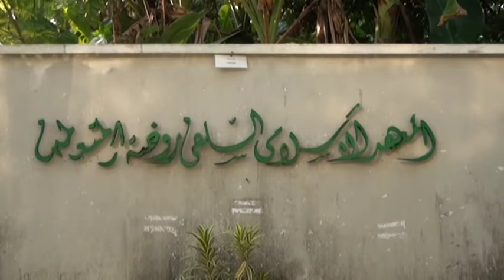MUWAADA'AH PON-PES RAUDLATUL MUTA'ALLIMIN 2017 TU (PAGI PART 1) (Jagalan 62 Langgardalem Kudus)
Kudus, 18 sya'ban 1438 H / 15 Mei 2017 TU